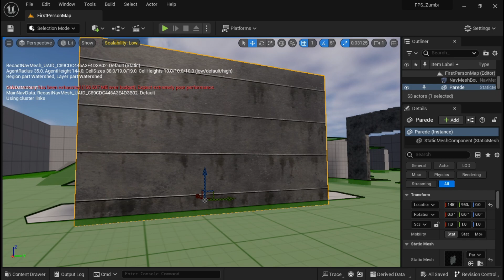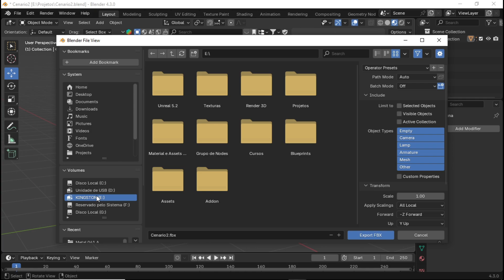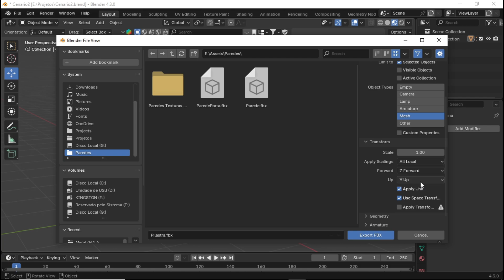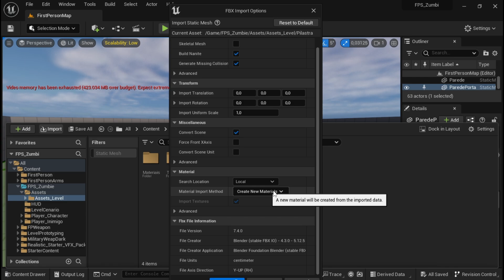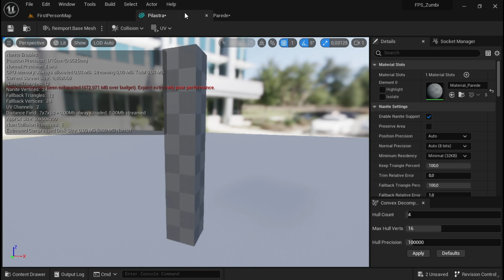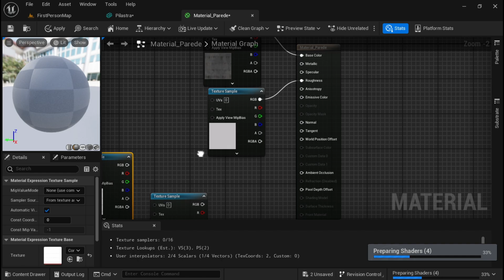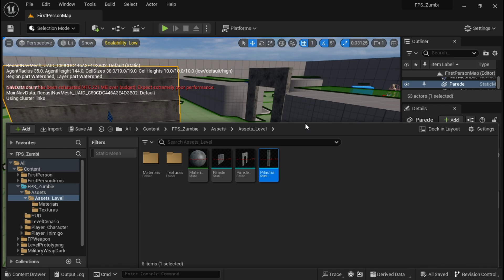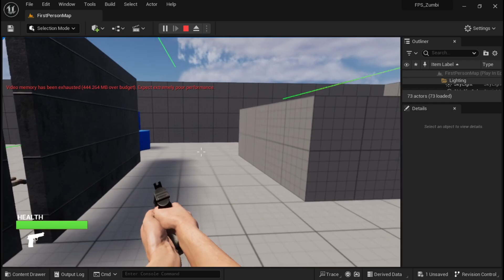🔥 Como Exportar Objetos do Blender para Unreal Engine 5 SEM ERROS! 🚀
Quer levar seus modelos do Blender para a Unreal Engine 5 sem problemas? Neste tutorial, te mostro o passo a passo para exportar corretamente seus objetos 3D, evitando erros comuns. Não perca essa dica essencial para otimizar seu fluxo de trabalho!